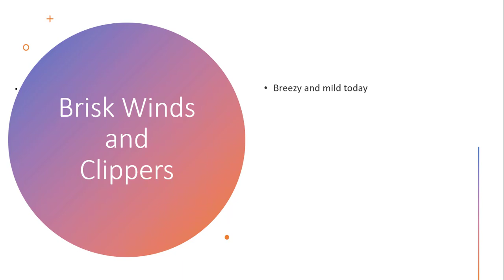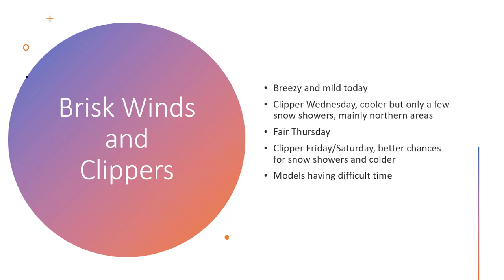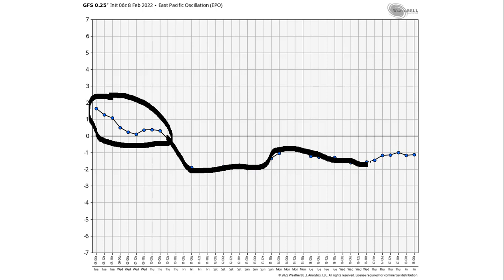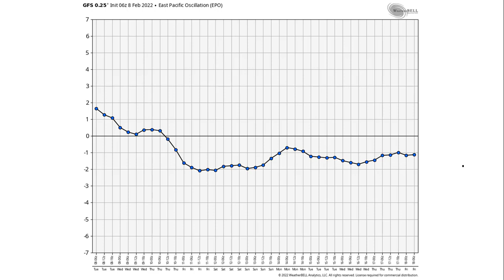Don Day Wyoming Weather Forecast: Tuesday, February 8, 2022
This is the Don Day Wyoming weather forecast for Tuesday, February 8, 2022